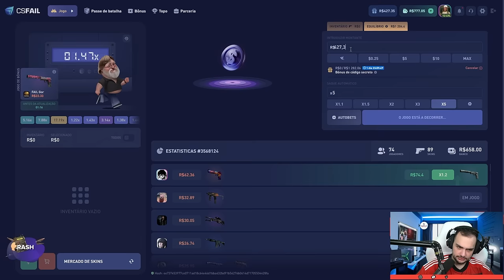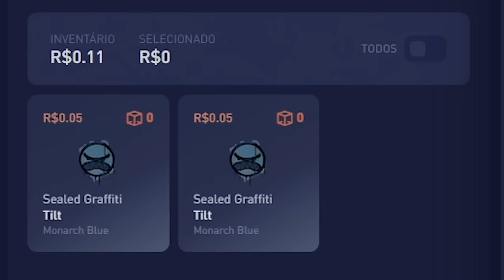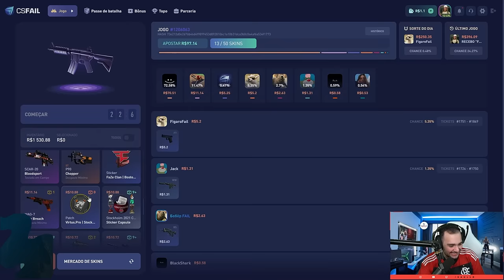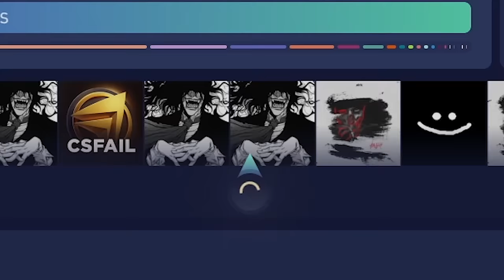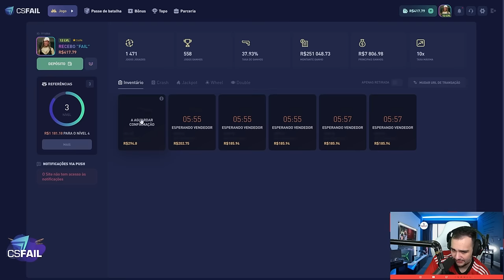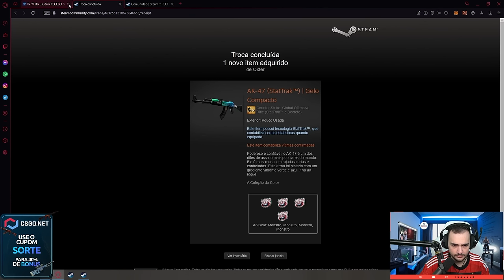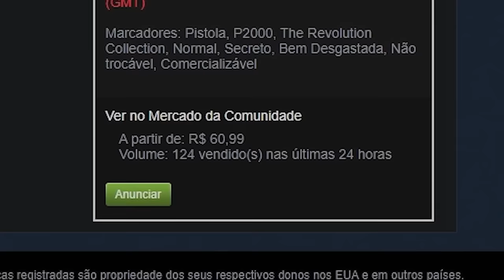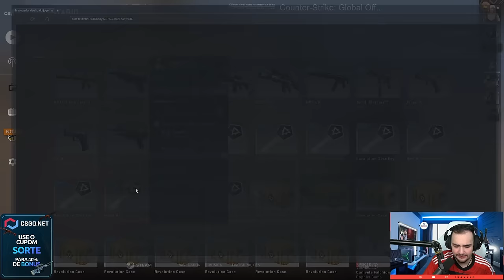ABRI 21 CAIXAS NOVAS do CSGO, veio a AK RARA? 😱 ( Revolution Case UNBOXING )